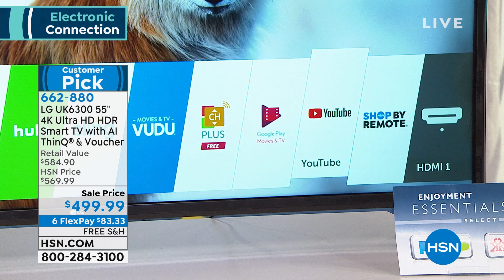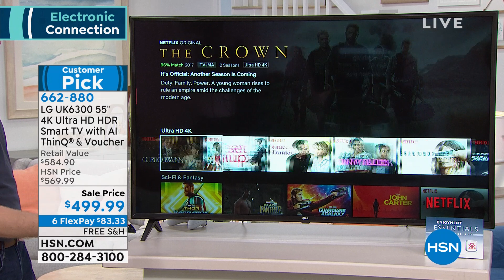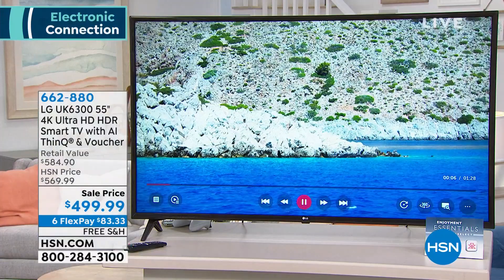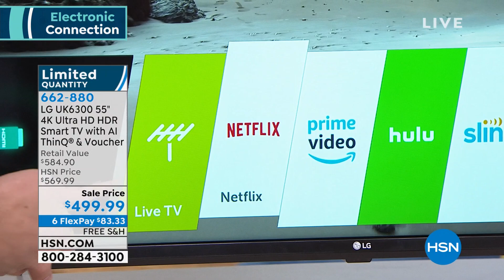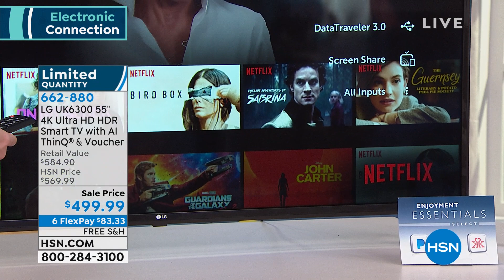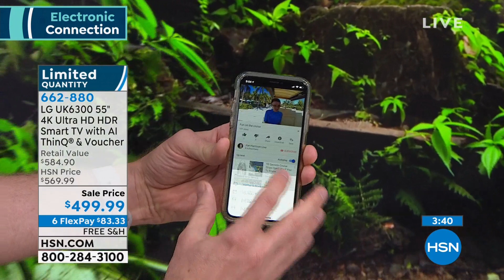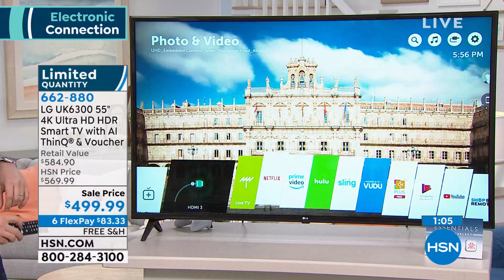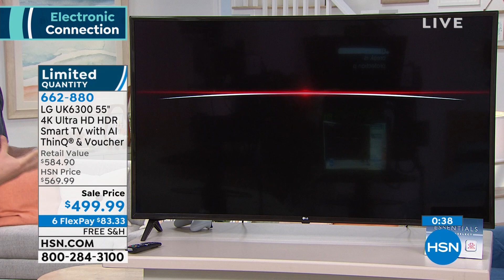LG UK6300 55" 4K Ultra HD HDR Smart TV with AI ThinQ V...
LG UK6300 55" 4K Ultra HD HDR Smart TV with AI ThinQ   Voucher
Watch your favorite shows and movies in stunning 4K on this LG Smart TV. Its quadcore processor helps reduce distracting video noise, enhance sharpness and ensure accurate color for a pristine viewing experience. And with AI ThinQ, it'll quickly become a hub for all your connected smart devices.

    55" Ultra HD Smart TV
    Remote Control with 2 batteries
    Power Cable
    User manual

Bundled Goodies

    Enjoyment Essentials Select download voucher